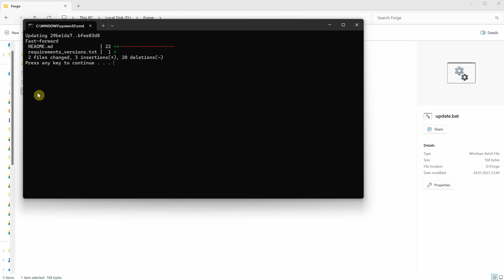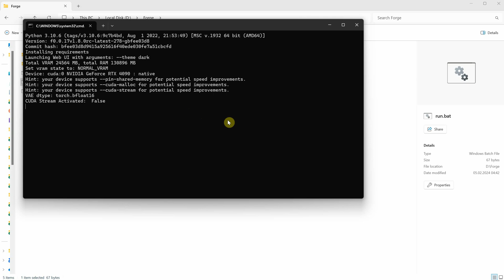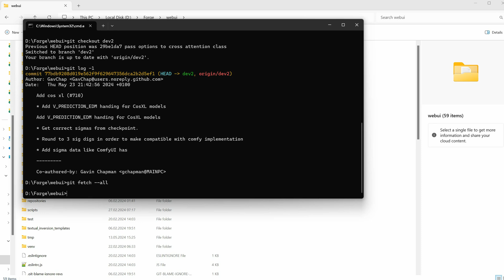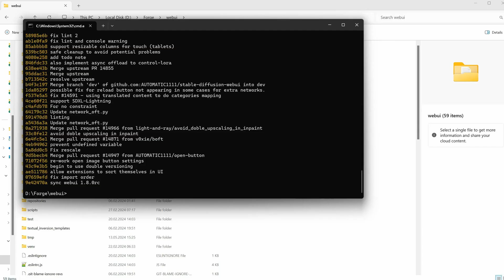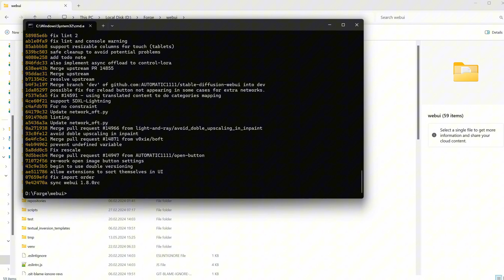Update or Downgrade Forge UI? Here’s What You Need to Know!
If your Forge UI works fine, it's best to leave it as it is without updating. However, if something is broken or not working properly, follow this tutorial to switch to a different version and resolve the issue. This video covers how to update or downgrade Forge UI and switch between versions if you've updated Forge and it no longer works.

What You’ll Learn:

- How to update or downgrade Forge UI
- Switching between Forge versions
- Key Git commands for managing Forge versions

List of Git Commands:

git fetch --all
Purpose: Fetches updates from all remotes.
Details: Downloads the latest changes from all remote repositories without modifying the working directory or local branches. It updates your remote-tracking branches.

git checkout 29be1da
Purpose: Checks out the latest stable version.
Details: Switches the working directory to match the state of the repository at the specified commit 29be1da, which is known to be the latest stable version. This is often used to view or work on a specific stable state of the project.

git checkout dev2
Purpose: Switches the working directory to the dev2 branch.
Details: Changes the files in your working directory to match the latest commit on the dev2 branch. This branch is maintained by the community and can be less stable. If the branch does not exist locally but exists on the remote, it will also set up tracking for the remote branch.

git log -1
Purpose: Shows the latest commit.
Details: Displays information about the most recent commit on the current branch, including the commit hash, author, date, and commit message.

git log
Purpose: Displays the commit history.
Details: Shows a list of all commits in the repository, starting with the most recent. You can see commit hashes, author, date, and commit messages.

use space to navigate to next page, use q to quit

git log --oneline
Purpose: Shows a simplified view of the commit history.
Details: Displays each commit on a single line, showing the commit hash and the commit message. This is useful for a quick overview.

git branch
Purpose: Lists all the branches in your repository.
Details: Displays all local branches and indicates the current branch with an asterisk (*) next to it.

git switch -c WorkingForge
Purpose: Creates a new branch and switches to it.
Details: Creates a new branch named WorkingForge and switches to it. This is useful for isolating your work from the main branch.

User-friendly command to switch between created branches
git switch WorkingForge
Purpose: Switches to an existing branch.
Details: This command switches your working directory to the branch named WorkingForge.

git branch -d branch_name
Purpose: Deletes a local branch.
Details: Deletes the specified branch. This is useful for cleaning up branches that are no longer needed. The branch must be fully merged before it can be deleted using this command.

git checkout branch_name
Purpose: Switches to a different branch.
Details: Switches the working directory to match the specified branch. This changes the files in your working directory to match the latest commit on the branch.

git branch -r
List All Remote Branches

git status
To see what changes are unstaged, you can run
Stash Changes (if you don't want to commit them yet):
If you want to temporarily save your changes without committing, you can stash them